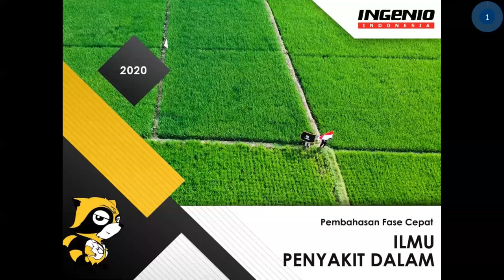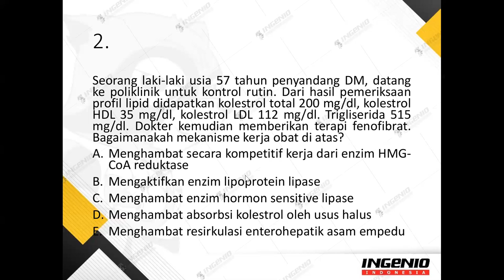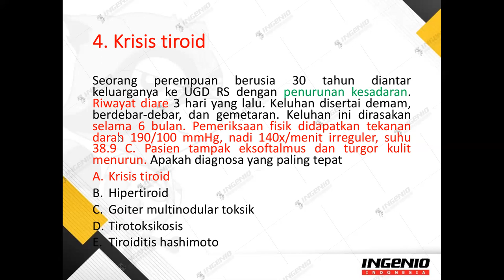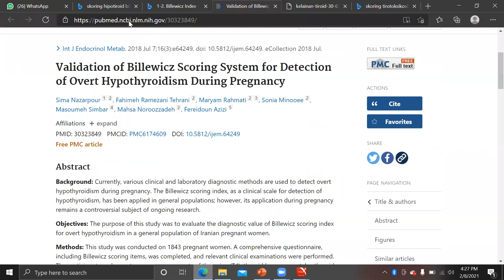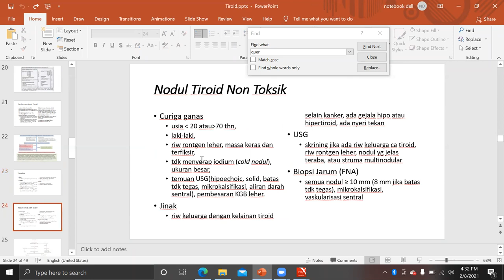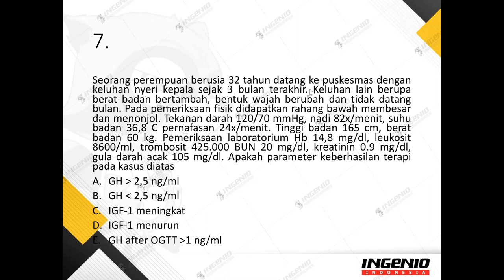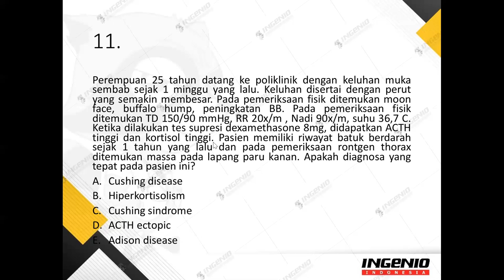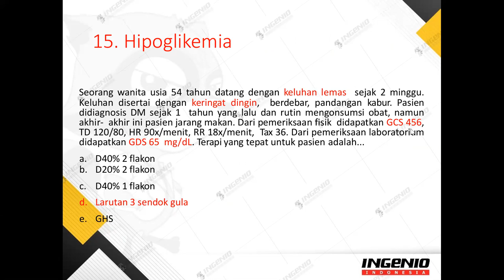Hormon terganggu, inilah yang akan terjadi ...